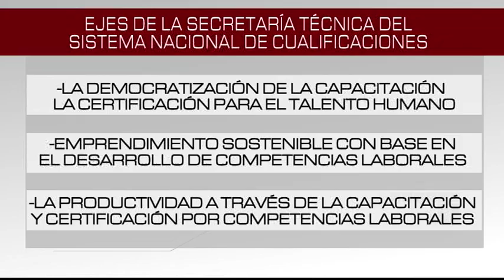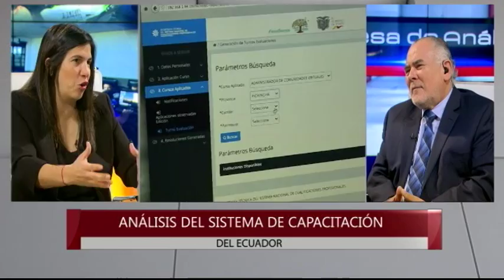MESA DE ANÁLISIS POLÍTICA | SETEC